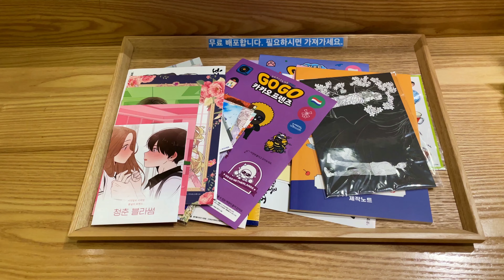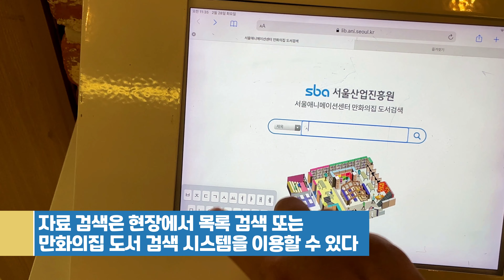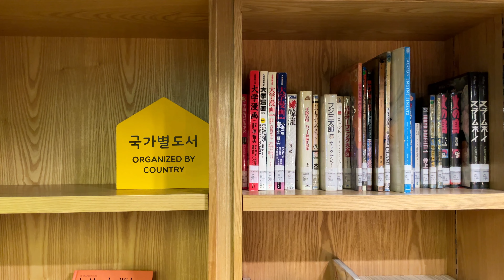서울애니메이션센터 만화의집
서울애니메이션센터 내에 위치한 만화의집은 만화를 좋아하는 이들에게 꼭 추천하고 싶은 곳이다.
1990년대부터 최신 작품까지 4만여 권의 만화책을 무료로 열람할 수 있는 이곳은
미취학 아이들부터 성인까지 폭넓은 독자층을 대상으로 구성되어 있다.

만화의집에서는 목록 검색도 가능하지만, 검색 시스템을 통해 원하는 만화책을 찾아보는 것이 더욱 편리하다.
자료는 대여가 불가능하므로 충분한 시간적 여유를 가지고 찾아보는 것이 좋다.

이 곳에서는 K-드라마나 영화의 원작이 되는 유명 만화뿐만 아니라, 당대 큰 사랑을 받은 세계 유명 만화 시리즈들까지 모두 구비되어 있다.
그래픽 노블이 결합된 만화책이나 해외 캐릭터 관련 도서와 도록도 소장하고 있어 다양한 만화책을 만나볼 수 있다.

만화의집은 단순한 도서관이 아닌, 잘 단장된 카페에 온 듯한 분위기를 갖추고 있다.
책을 읽을 수 있는 독서공간은 물론 개인 영상 관람석과 독립 독서 공간도 마련돼 있다.
만화책 큐레이션을 통해 이유 있는 도서, 새로운 도서, 주목받는 도서, 도움 주는 도서 등을 소개해 책을 찾는 데 도움을 준다.

오전에는 어린 아이나 원생들이 많이 방문하고, 오후에는 퇴근 후 만화책을 보러 찾아오는 성인들이 많다.
오픈 시간에 맞춰 방문하면 시간을 기다리지 않고 원하는 만화책을 볼 수 있어 좋다.
만화책과 애니메이션을 즐길 수 있는 최적의 환경을 제공하는 만화의집, 만화를 좋아하는 이들에게 반드시 추천하고 싶다.